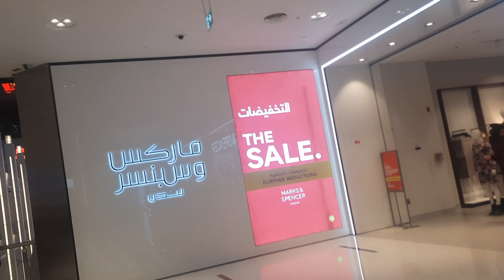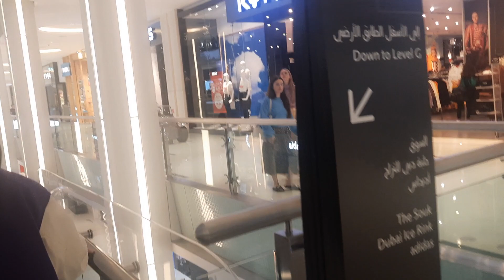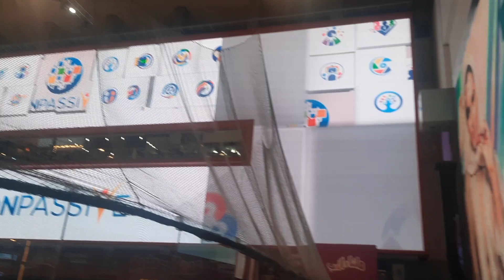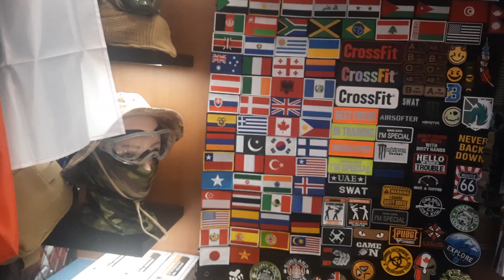Dubai Mall inside (Part - II) | Dubai Downtown